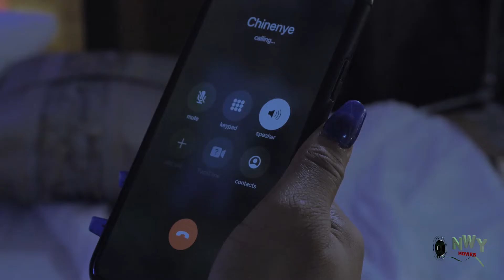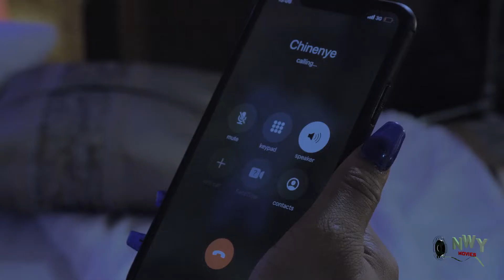MY BEAUTIFUL BRIDE NEW MOVIE 'SEASON 3&4 - FREDRICK LEONARD 2021 LATEST NIGERIAN NOLLYWOOD MOVIE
Softel Tv brings you the best of entertainment on YouTube channel, FREE movies is all you get here each time you visit Softel TV channel, for new and Latest 2021 Nigerian films, just subscribe to this channel on Youtube for your latest Nigerian  Movies